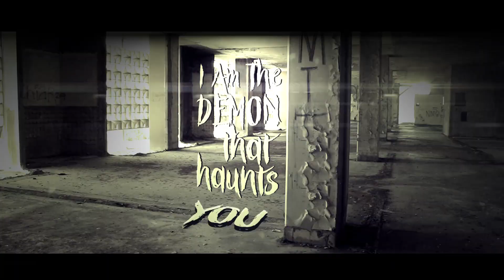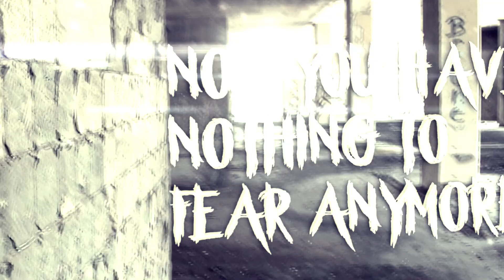Gone (Not here) by ARP [Lyric Video]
Music and Lyrics by Yoav Efron

Mix and Master by Forrester Savell
Produced by Yoav Efron
Arranged by Yoav Efron

Ran Yerushalmi - Vocals
Alon Tamir - Guitars
Yoav Efron - Keyboards
Yogev Gabay - Drums